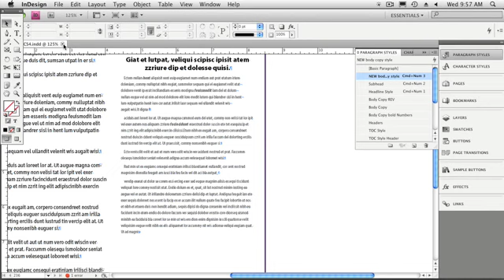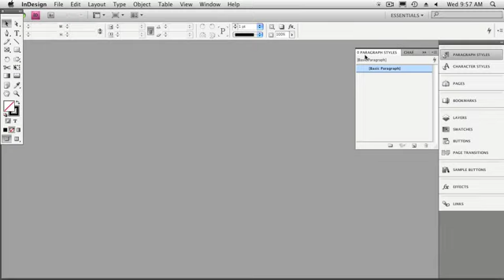Setting Default Styles in InDesign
This video clip comes from an January 2009 workshop on InDesign Styles. This clip shows how you can easily change the font and formating defaults for all new InDesign documents.